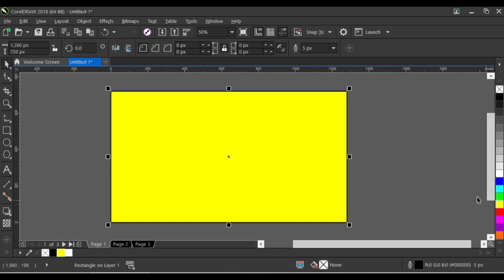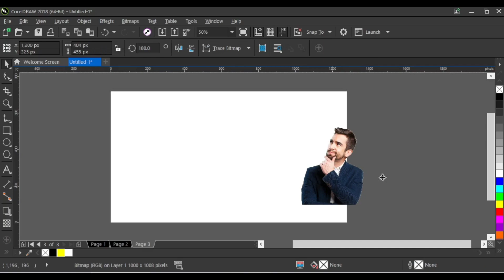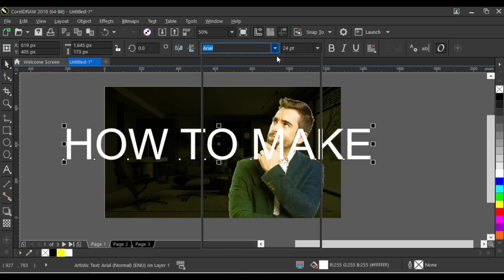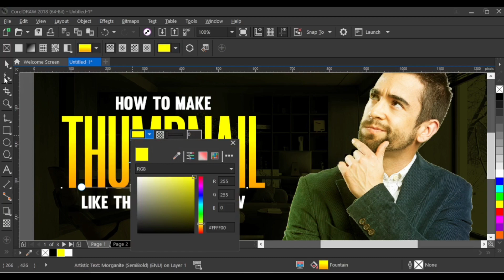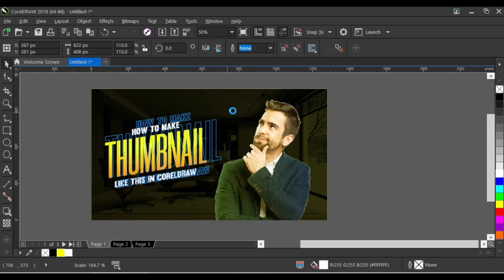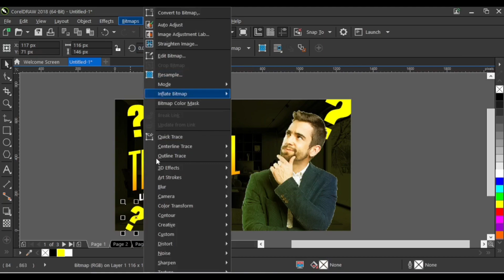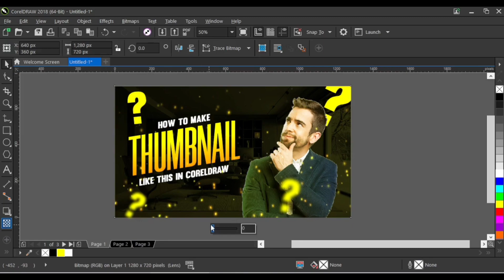How to Make Thumbnail Design in Coreldraw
"In this tutorial, learn how to design Thumbnail for youtube channel in CorelDRAW. Follow along as we create a professional logo step by step, using CorelDRAW's powerful design tools. Perfect for beginners and experts alike, this tutorial will help you create a stunning Thumbnail design for your Youtube channel  or other social media platform."